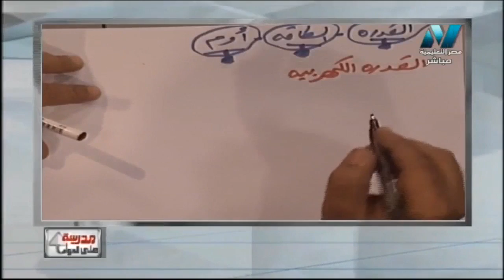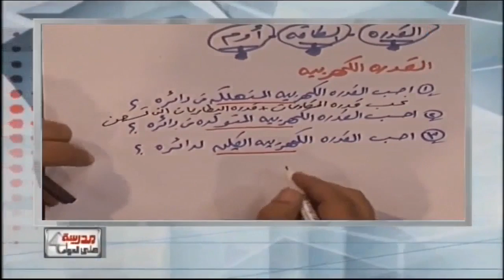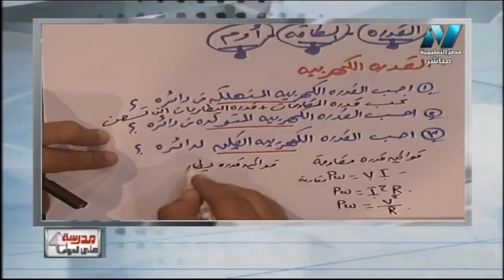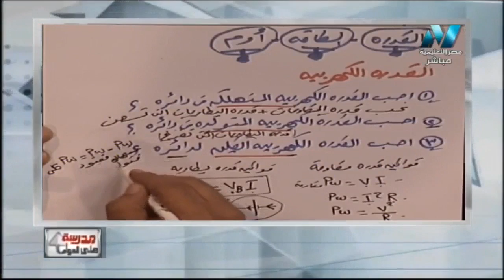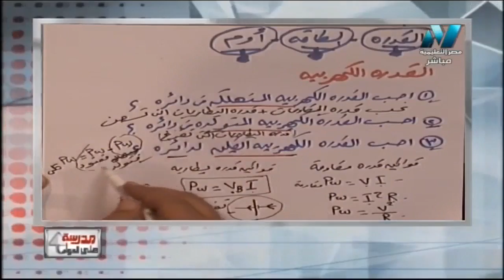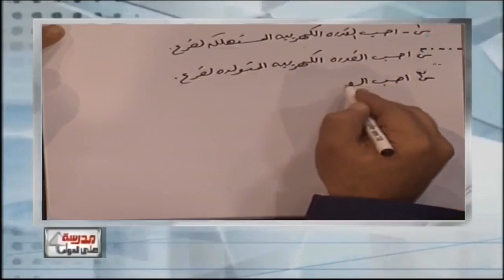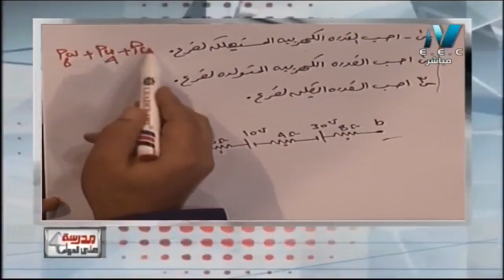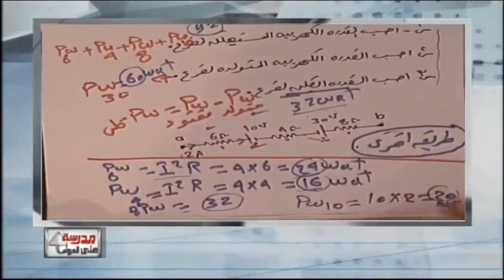فيزياء 3 ثانوي : القدرة الكهربية بدون أي مشاكل بعد هذا الفيديو أ حسام الصيفي